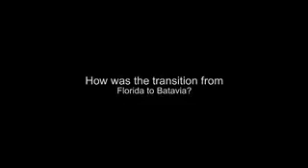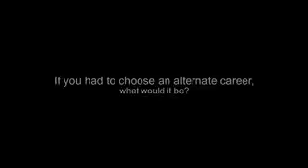Meet the Muckdogs: Garrett Wittels